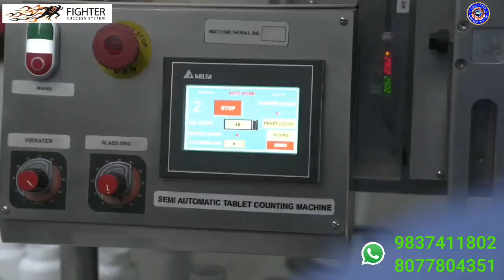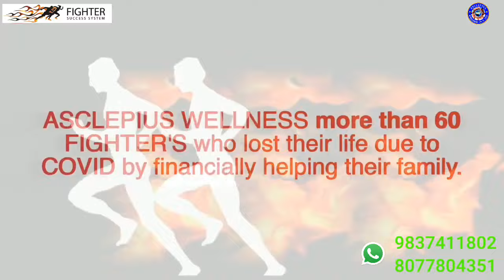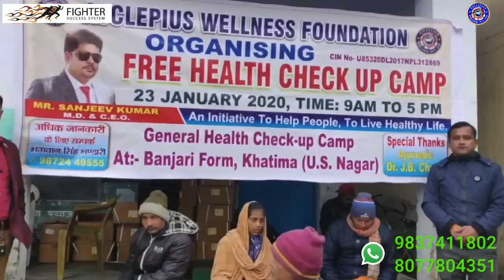AWPL Documentry || सफलता के 7 साल, साथ साथ || MLM तेजी से उभरता ब्रांड || 9837411802, 8077804351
दोस्तो आज तक आपने बहुत से प्लान देखे होंगे और उन कंपनियों को जॉइन भी किया होगा। और लीडर हमेशा जॉइन होने के लिए प्रेशर करते होंगे।
        मैं आपको जॉइन होने केलिए नही कहूंगा, लेकिन इस कांसेप्ट को एक बार तसल्ली से देखने को अवश्य कहूंगा। अगर देखने के बाद आपके सवाल होते है तो आप बेफिक्र काल कर सकते है।
   जॉइन करना और नही करना आपके ऊपर निर्भर है, लेकिन अगर आप साथ आते है तो आपकी सक्सेस की 100 % गारंटी हैं।